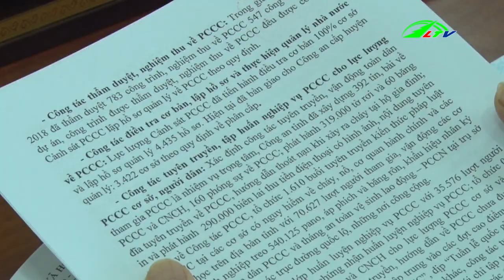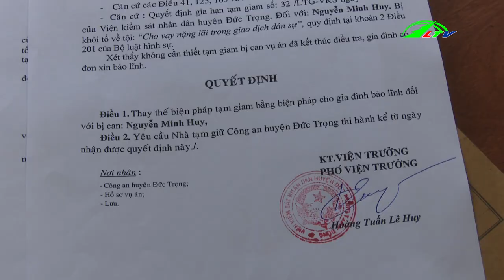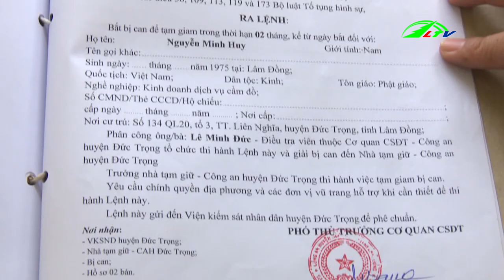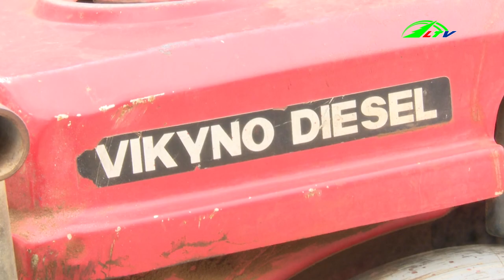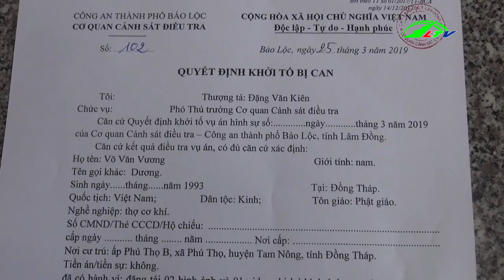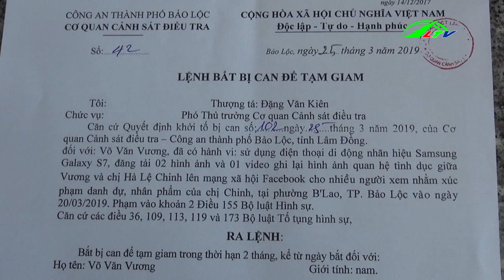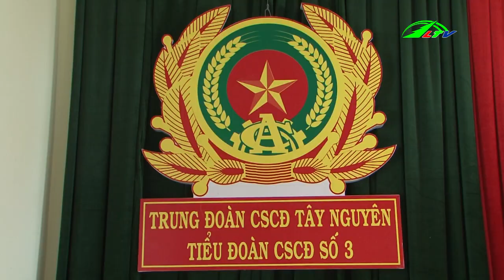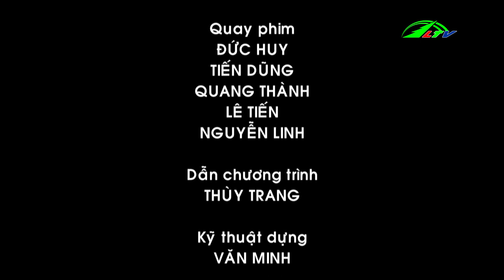Bắt đối tượng cướp giực tạm giam 3 tháng điều tra , ngày 11/04/2019, 16'51 HD, An Ninh Lâm Đồng TV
Bắt đối tượng cướp giực tam giam 3 tháng điều tra , ngày 11/04/2019, 16'51 HD, An Ninh Lâm Đồng TV.